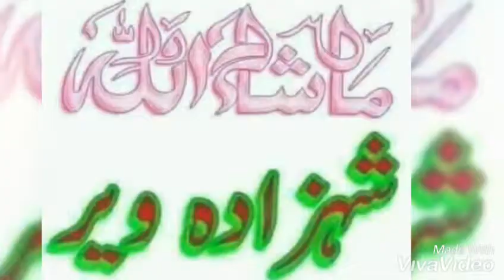XiaoYing Video 1561793849986